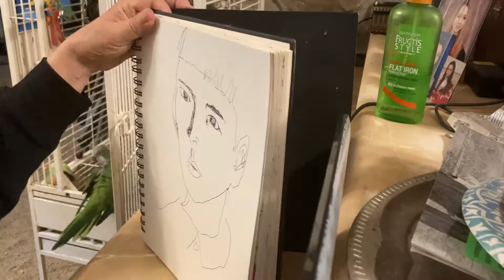How to Draw Captain Ri from 사랑의 불시착 Crash Landing on You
Captain Ri of Crash Landing on You is a a model of the virtuous man: a brave soldier, a patriot, kind to the downtrodden and courteous to all, stoic and brave, but also whimsical and creative, a musician and a composer, who puts doing right above all else. He wrote a song for his brother that even non-musical people want to learn to play. (형을 위한 노래). I drew him very fast. Here is how.

BTW, I prefer choosing the subject matter of my own sketches, so I am not doing Inktober this year.
This video is dedicated to the memory of my father who died twenty years ago on Oct. 3.